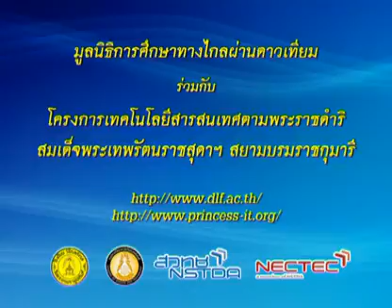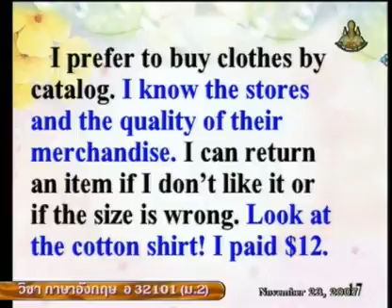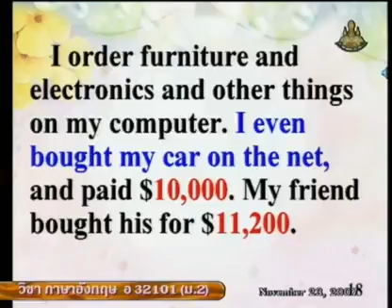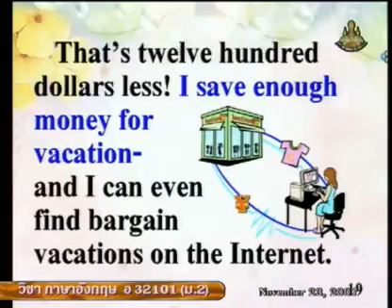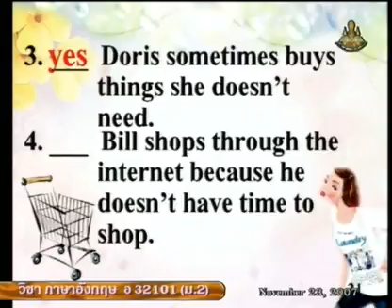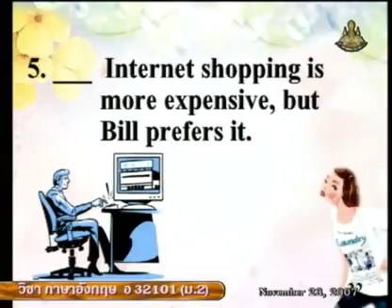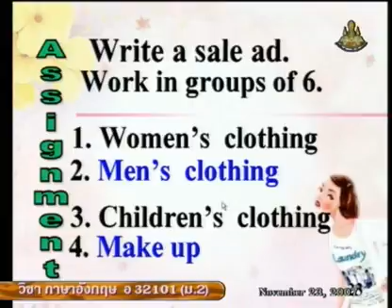246 50enM2 069Ch englishm2 ภาษาอังกฤษม 2